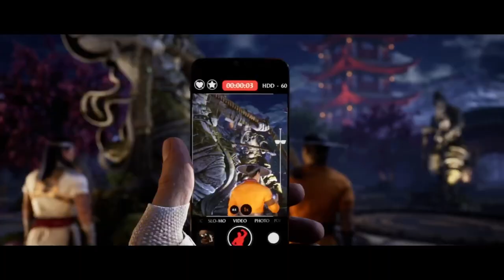Mortal Kombat 1 Story Mode Play - Xbox Series S